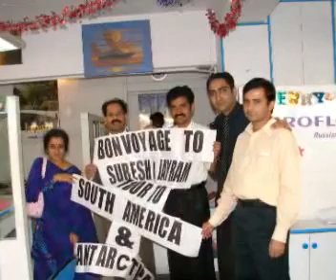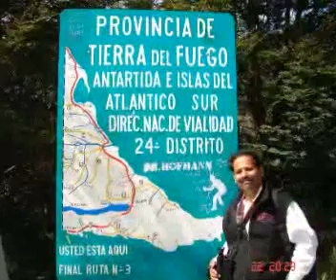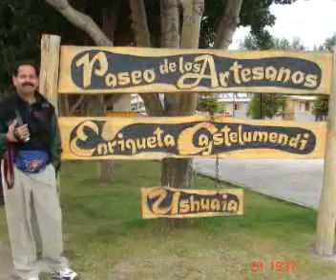THE GREAT INDIAN TRAVELER"MAHAYATRI -Antarctica tour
Antarctica tour by THE GREAT INDIAN TRAVELER"MAHAYATRI:"